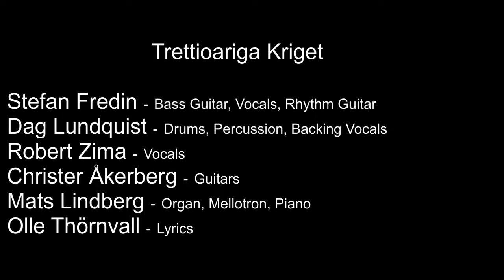Trettioåriga Kriget - Ljuset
Recorded and mixed by Dag Lundquist at Decibel Studios, Stockholm, Sweden during 2003, except Nightflight -77 recorded at Grunden,Saltsjöbaden, Sweden 1977.

Trettioåriga Kriget - Ljuset (The Light) from the album Elden Av År (2004) Swedish Progressive Rock.

Recorded and mixed at Decibel Studios, Stockholm, Sweden between October 2010 and March 2011 by Dag Lundquist except track 4 and track 6 mixed by Peter In de Betou at Tailor Maid Production,.

2nd track from the album Elden Av År (2004)

Another song from this swedish prog rock band who I love! From the album Elden Av År (2004)